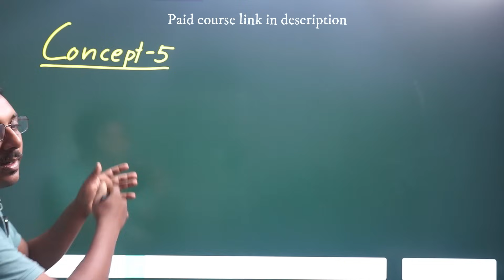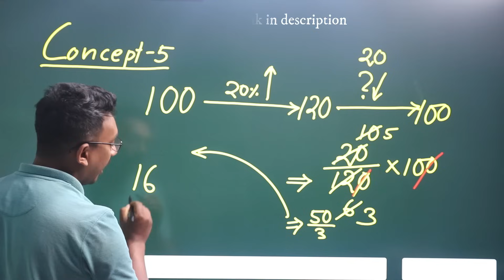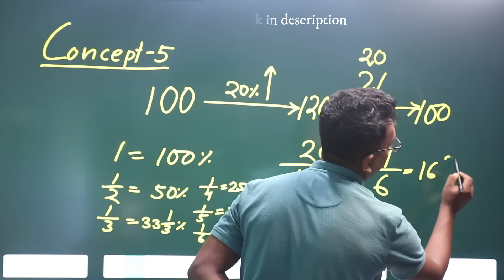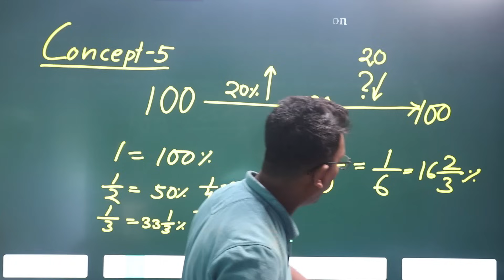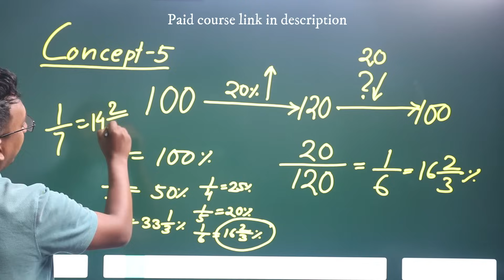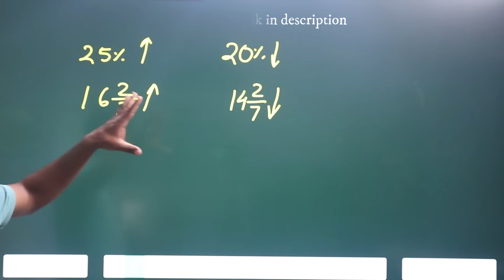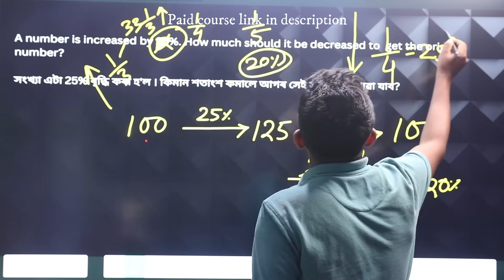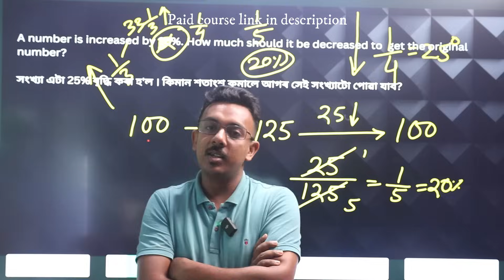ADRE demo class by Roy Sir, Roy academy, Maths percentage concept